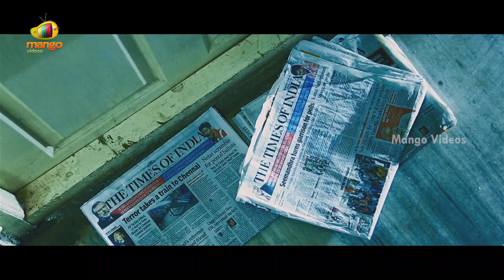Meera Latest Telugu Horror Movie HD | Aditya Anand | Nikita | 2019 Telugu Horror Movies | Part 4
Meera Latest Telugu Horror Movie HD, Part 4 on Mango Videos. Meera Telugu Movie ft, Aditya Anand, Nikita Pawar and Ishika Singh. Music Composed by Eubulus. Produced by Gajula Ramesh and Directed by Santosh Eubulus.

Happy Watching!